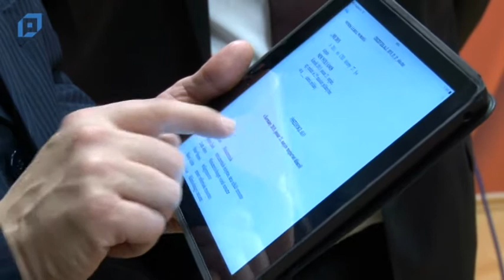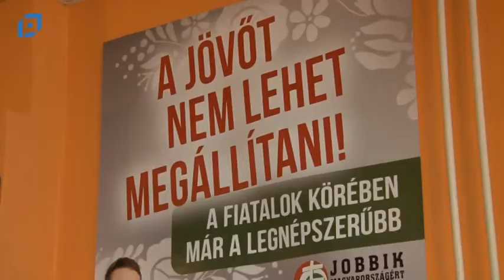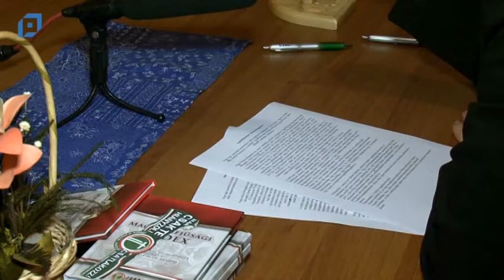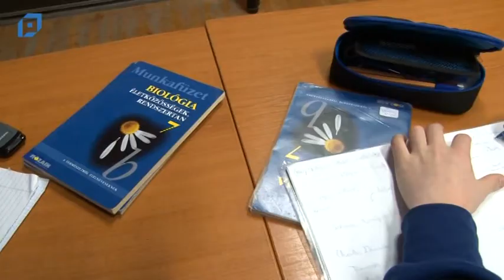VTV Pápa Híradó, 2015.01.26. Hétfő